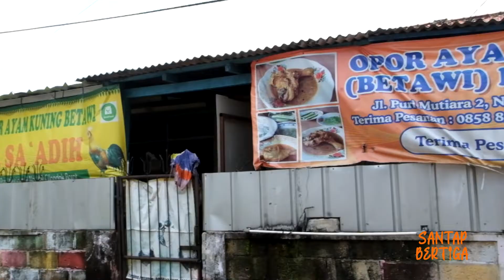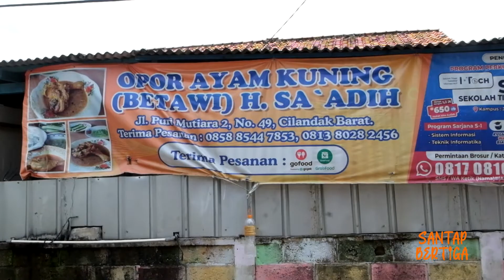OPOR KOK WARNANYA KUNING? OPOR AYAM HAJI SAADI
Haii gengsantap!!! Kembali lagi bersama SANTAPBERTIGA di rabumkm 🤩

Nahh di rabumkm kali ini, teamsantapbertiga mau ngajak kalian untuk nyobain kulineran yang cukup unik, atau mungkin karena kita aja yang baru tau kalo opor itu ada yang warna kuning dan gak pake santan

Nahh jadi kuliner yang mau kita cobain namanya OPOR AYAM HAJI SAADI

Nahh, jadi penasaran kan enak gak ya opor tanpa santan? Yukk langsung tonton videonya!!!